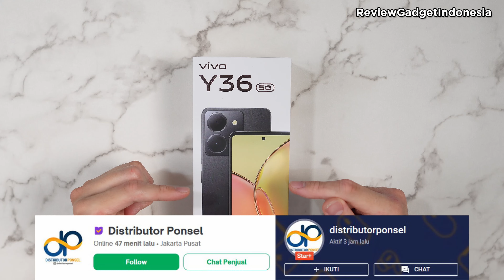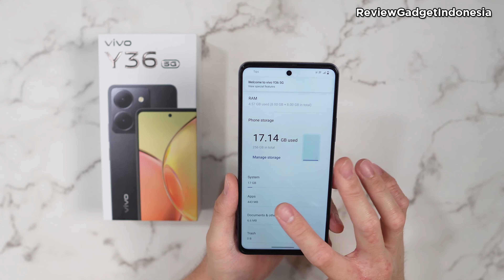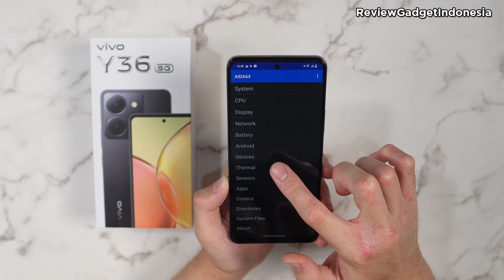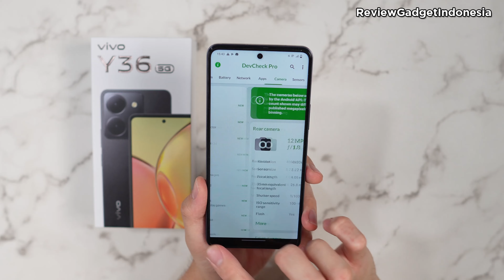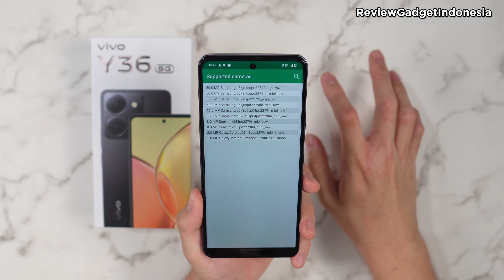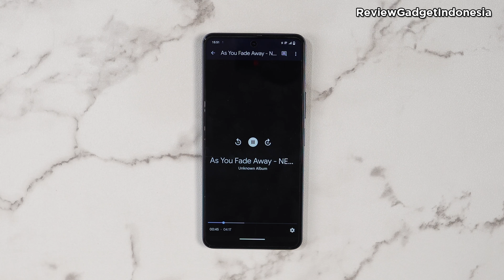Oh Gini Toh Speknya - Unboxing Vivo Y36 5G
Hello Guys,
Kali ini kita akan melakukan Unboxing Smartphone dari Vivo yaitu Vivo Y36 5g
Seperti apa detail spek? sensor? speakernya? pastikan kalian tonton sampai habis ya

Kalau kalian berminat belanja produk smartphone atau gadget terpercaya langsung aja cek Toko Distributor Ponsel yang ada di Tokopedia dan Shopee, kalian bisa cek linknya berikut ini